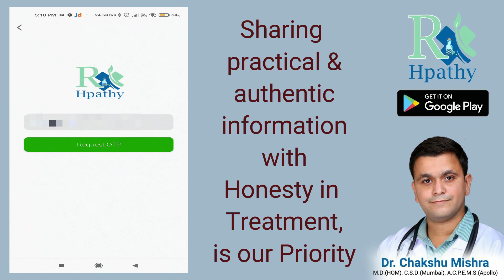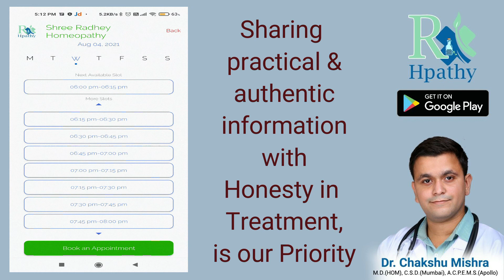Online Consultation Homeopathy doctor for treatment- RxHpathy- mobile application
Online Consultation doctor
Homeopathy doctor
Homeopathy treatment
Online doctor for treatment
online treatment
RxHpathy mobile application

Regards,
Dr.Chakshu Mishra